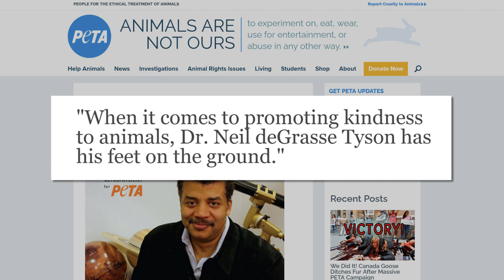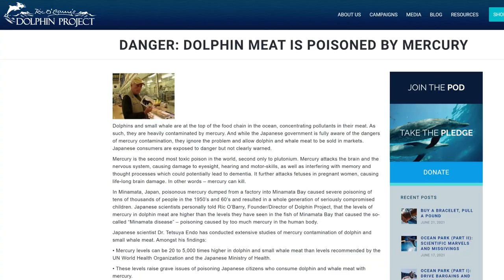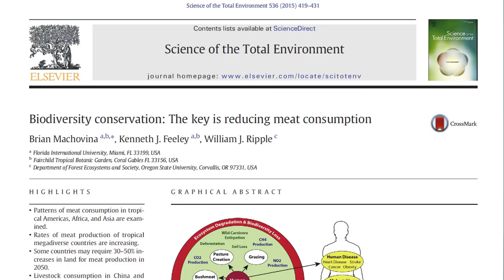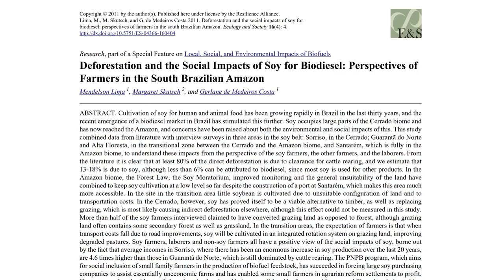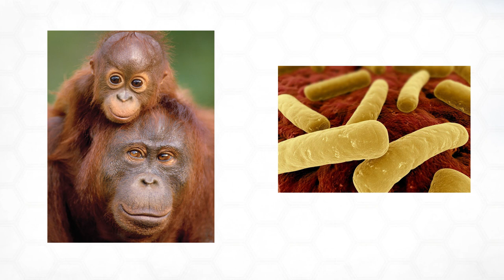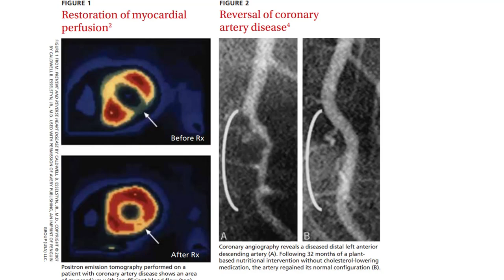Neil deGrasse Tyson Respects All Life, Eats Animals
A response to Neil deGrasse Tyson's StarTalk episode where he expressed that all life is sacred and that he is thankful to the pigs he eats.